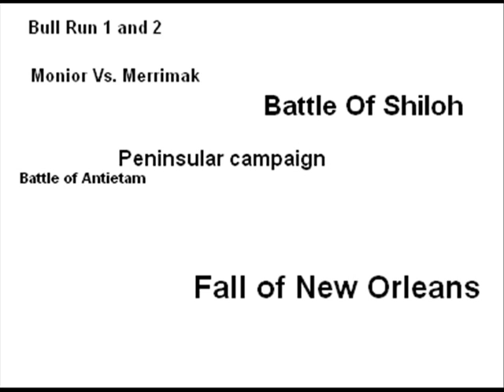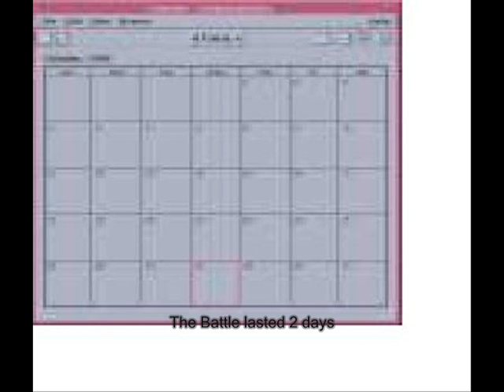Civil War Song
Educating and fun